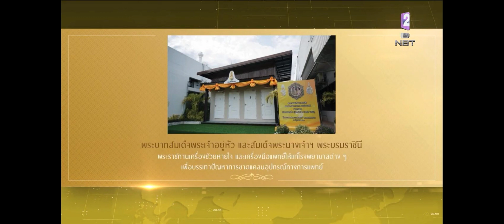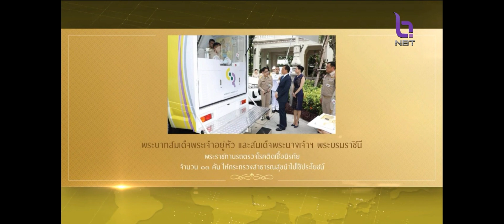"ในหลวง-พระราชินี" พระราชทานเครื่องช่วยหายใจและเครื่องมือแพทย์ ครบ 77 จังหวัด 123 โรงพยาบาล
วันที่ 9 ธ.ค.63 กรมประชาสัมพันธ์และเพจ พระลาน (phralanofficial) เผยแพร่ภาพและข้อความว่า พระบาทสมเด็จพระเจ้าอยู่หัว และสมเด็จพระนางเจ้าฯ พระบรมราชินี พระราชทานเครื่องช่วยหายใจและเครื่องมือแพทย์ ครบ 77 จังหวัด 123 โรงพยาบาลแล้ว ตามโครงการเครื่องช่วยหายใจและเครื่องมือแพทย์พระราชทานเพื่อรับมือสถานการณ์โรค Covid-19 โดย 123 โรงพยาบาล ประกอบไปด้วย โรงพยาบาลสังกัดกระทรวงกลาโหม และสำนักงานตำรวจแห่งชาติ โรงพยาบาลสังกัดกรุงเทพมหานคร โรงพยาบาลสังกัดกระทรวงสาธารณสุข โรงพยาบาลสังกัดเครือข่ายโรงเรียนแพทย์

ส่วนเครื่องมือทางการแพทย์พระราชทาน ตามโครงการช่วยหายใจเพื่อรับมือกับสถานการณ์โควิด 19 ประกอบด้วย เครื่องช่วยหายใจ 200 เครื่อง เครื่องติดตามการทำงานของหัวใจและสัญญานชีพ (ICU Monitor) 28 ชุด เครื่องเอกซเรย์ดิจิตอล 1 เครื่อง เครื่องกำจัดเชื้อโรคและฟอกอากาศบริสุทธิ์ 20 เครื่อง เครื่องช่วยกดหน้าอกเพื่อฟื้นคืนชีพ 5 เครื่อง เครื่องมือช่วยใส่ท่อช่วยหายใจ 5 ชุด กล้องส่องทางเดินหลอดลมแบบเคลื่อนที่ 1 ชุด โคมไฟผ่าตัดใหญ่โคมคู่ 1 ชุด เครื่องสกัดสารพันธุกรรมอัตโนมัติ 2 เครื่อง ชุดกันไวรัส PAPR 4 ชุด เครื่องวัดออกฃิเจนปลายนิ้ว 50 เครื่อง หน้ากากอนามัย 2,000,000 ชิ้น Face Shield 50,000 ชิ้น ชุด PPE 4,000 ชุด Modular Swab Unit ตรวจเชื้อ 20 ห้อง รถพยาบาลกู้ชีพฉุกเฉิน 8 คัน รถตรวจชีวอนามัย 13 คัน